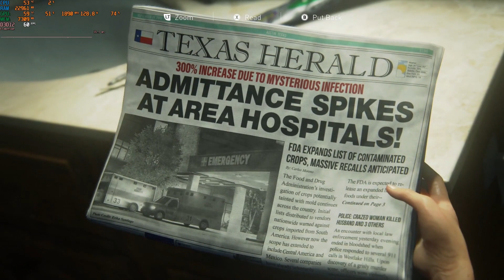The last of Us Part 1 PC - No crash/ No frame drop setting for RTX 3070 Ti - i7 13700k.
The last of Us Part 1 PC Gameplay intro.